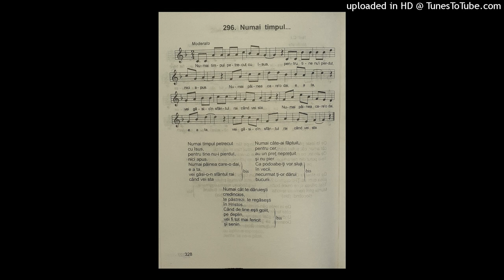Numai timpul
NICOLAE MOLDOVEANU